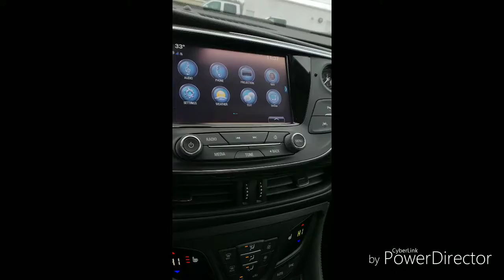2017 Buick Envision Premium # 908386